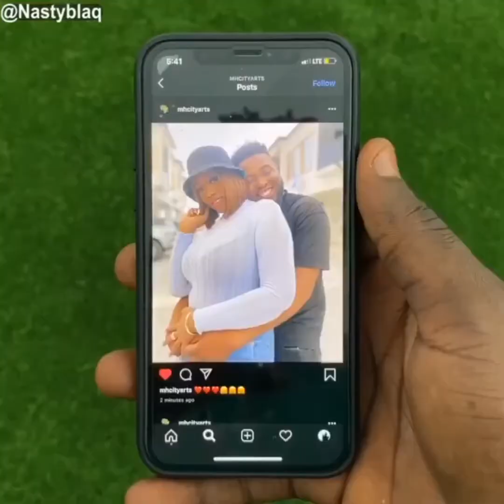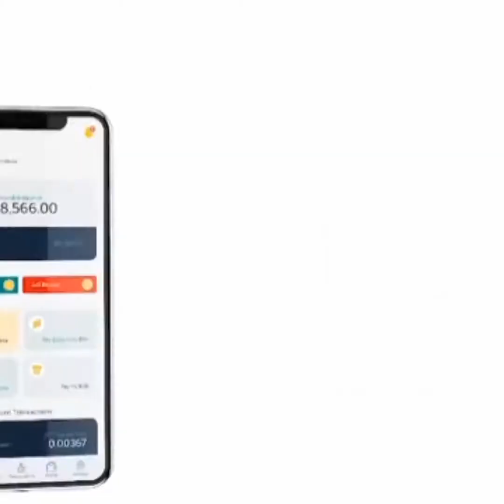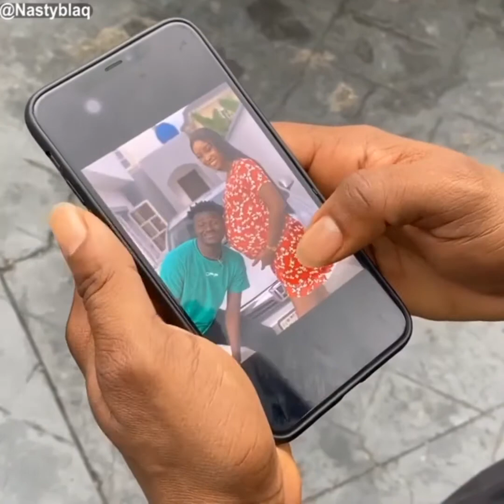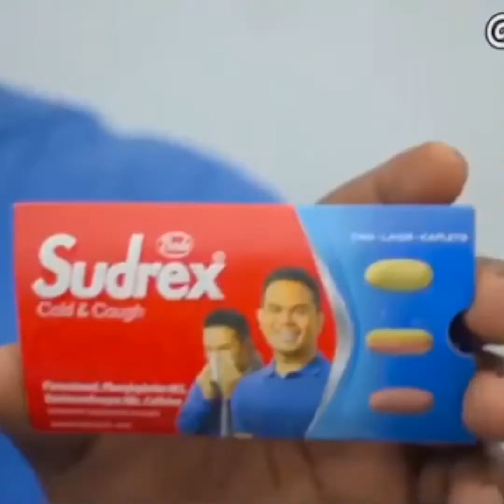SYDNEY TALKER COMEDY ft Nastyblaq, Okiki, Vanjosh, Mr funn, and more /// Hôla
Watch this very funny complication video of SYDNEY TALKER, Nastyblaq, okiki, Mr funny, Vanjosh,  etc